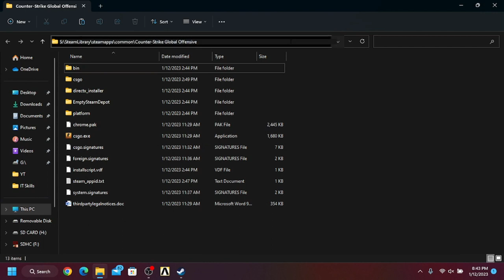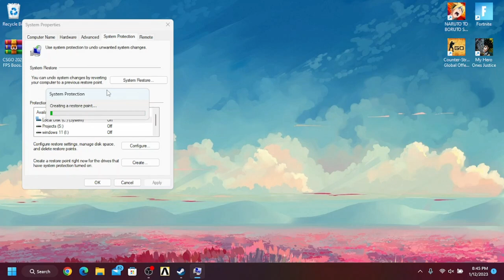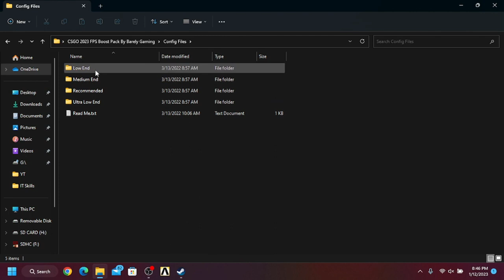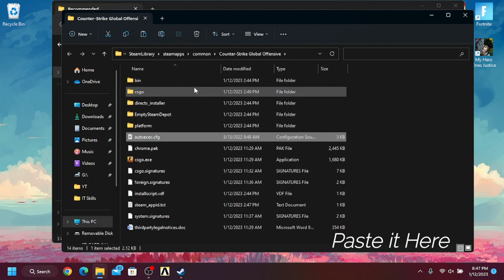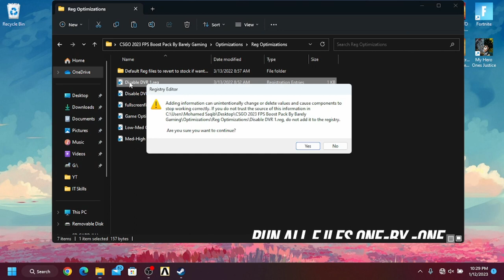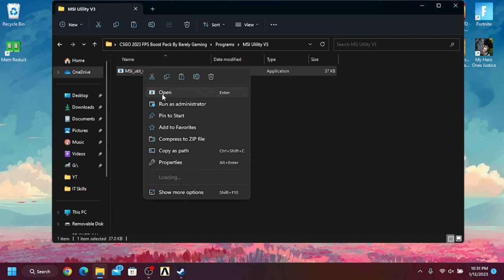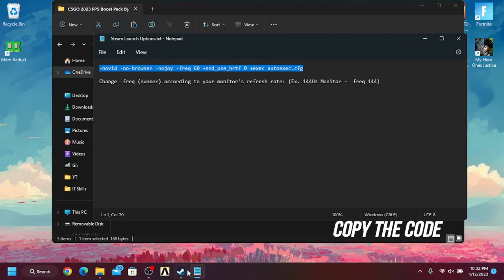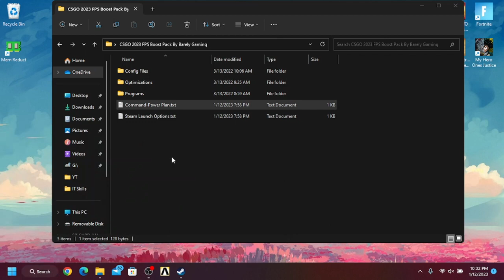🔧 CSGO 2023: Boost FPS & Fix FPS Drops And Lag On Low End/High End PC | CSGO Best Settings Guide ✅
CSGO FPS Boost, CSGO BEST SETTINGS for FPS 2023 ✅

CS:GO BEST SETTINGS for FPS, Fix Lag  in csgo riptide update ✔️
📈 more fps, fix lag, Reduce input latency and stutter, better fps, boost fps within csgo 2022 with MANY tweaks & optimizations and the best settings guide

The best settings with the lowest input latency and fix stuttering This guide will teach you guys how to optimize csgo with settings guide for the best increases possible to boost fps reduce lag stop stuttering fix spikes and improve visuals with the best competitive settings, helping boost counterstrike fps low end, This guide heavily focuses on properly balancing your system by improving fps but more importantly, minimizing to reduce input lag within cs go fps boost, csgo stuttering fix, csgo fps boost and other fixes such as csgo crash fix, csgo low fps and overall csgo optimization all in this, csgo guide, CSGO settings, new world fix, - all included! working best with csgo update, providing you with the BEST csgo fps boost 2022

Download links 🔽

🔹 CSGO 2022 FPS Boost Pack -

Link In The Pinned Comment